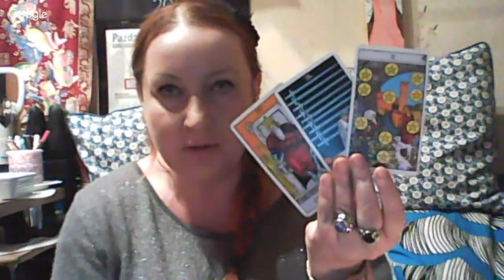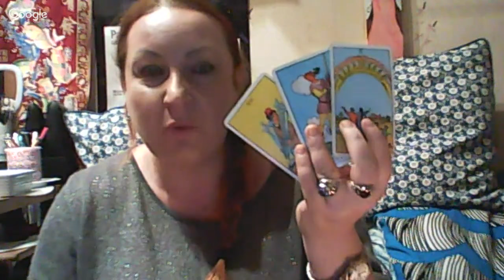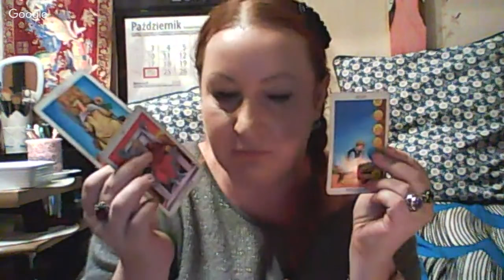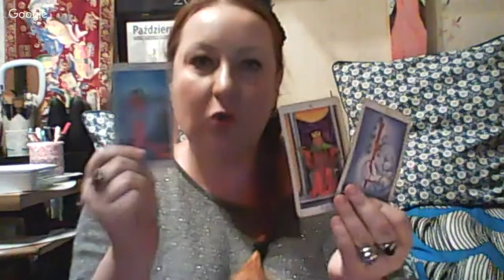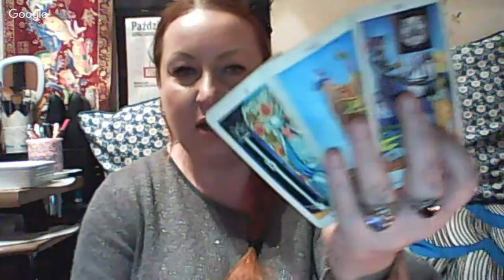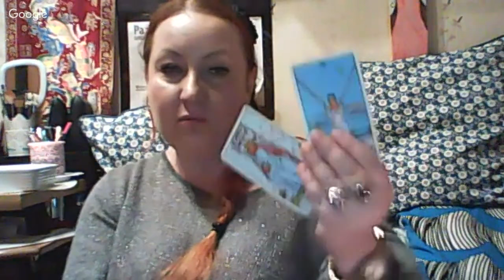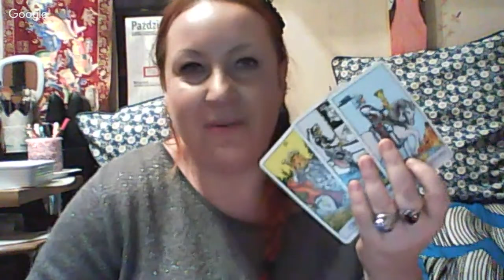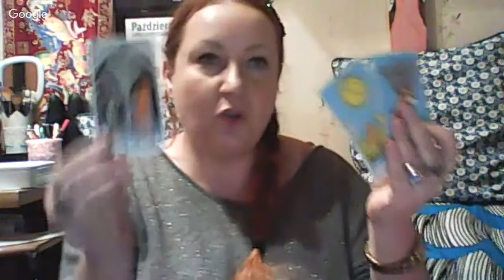17.10.2016 wieczór z wróżką sposób na pluskwy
Jeżeli chcesz odpowiedzi w filmie w każdej wiadomości dopisz „FILM”
Zawsze z dopiskiem film
Cena za pytanie jak na portalach czyli 2.5 zł

Możesz też wysłać smsy na portale:

Magiczne Wrota
7255 o treści początkowej int.198 (treść pytania)koszt to 2.46 zł brutto.

Abrahadabra
SMS: AHA23.Twoje pytanie pod nr 7336 3,69zł z VAT/sms

Z dopiskiem film, nie zapomnij dodać imienia i daty urodzenia. Ja będę czytała tylko imię.
Smsy zbieram do godziny 19
Nagrywam filmu między 21 a 22.

Zasady:
Jedno pytanie to jeden sms

Możesz zamówić u mnie wróżbę.
Mogę wykonać dla ciebie osobisty talizman
Mogę zrobić dla ciebie analizę duszy
Mogę wykonać rytuał

Jeżeli jesteś w potrzebie i nie wiesz jak się ruszyć, w co wejść, żeby znów nie wtopić, jak zadziałać, na kogo uważać i jaka droga będzie najlepsza dla ciebie, zapraszam cię na seans wróżenia.
Tam możemy umówić się na seans na żywo, na telefon. Omówimy co, jak, gdzie i za ile. Możesz również do mnie zadzwonić 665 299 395 żeby umówić się na seans, ale odbieram jak mogę, czyli w czasie kiedy nie prowadzę auta i nie stawiam kart, trzeba celować. Mail…zawsze jest i odpisuję kiedy mogę. Nie bój się pytać jeżeli masz jakiś problem. Jeżeli zagra nasza energia i będziesz chciał mojego wyjaśnienia tego, co stoi w twoich kartach, to umówimy się na seans.
Jeżeli masz problemy, które chcesz rozwiązać, to możemy zadziałać magicznie.
Proponuję ci rytuały
Oczyszczenie domu, przestrzeni, na żywo albo na odległość
Oczyszczenie czakr: rytualne bądź wahadłem
Wzmocnienie czakr: rytualne bądź wahadłem
Odcięcie od negatywnych energii wszelakich
Usuwanie blokad na pracę, miłość, zdrowie
Wspomaganie walki z chorobą
Przyciągnięcie pracy
Na podwyżkę
Na usunięcie negatywnych ludzi
Odcięcie od wrogów
Odcięcie od szkodliwych osób
Usunięcie przeszkód w jakiejś sferze życia
Przyciągnięcie miłości
Wzmocnienie relacji partnerskich
Usuwanie klątw
Laleczki voodoo, żadanice, proszebne
Przyciągnięcie pieniędzy
Przyciągnięcie bogactwa

Jestem obecna na portalach
Magiczne Wrota